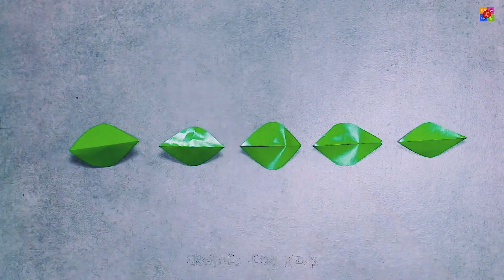16 easy paper flowers flower making diy